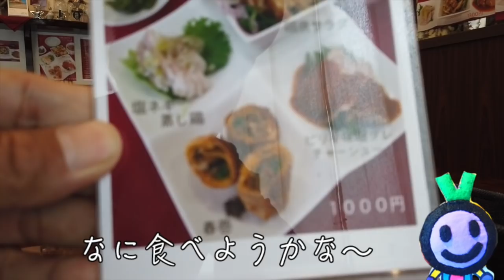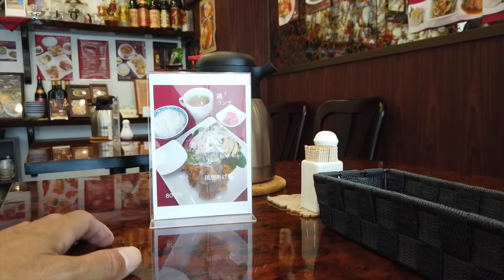夜来香十二所店の醤油鶏はマジうまかった！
姫路の種